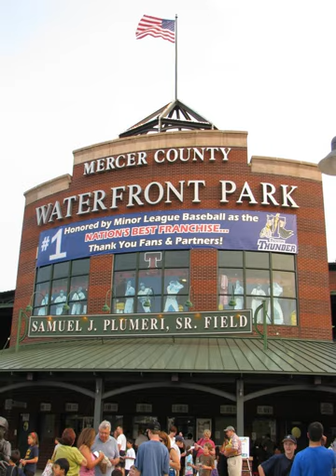Trenton, New Jersey | Wikipedia audio article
00:02:07 1 History
00:04:27 1.1 Riots of 1968
00:06:11 2 Geography
00:08:10 2.1 Panoramic views
00:08:19 2.2 Neighborhoods
00:11:17 2.3 Climate
00:14:54 3 Demographics
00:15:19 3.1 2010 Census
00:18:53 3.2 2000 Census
00:21:54 4 Economy
00:23:18 4.1 Urban Enterprise Zone
00:23:44 4.2 Television market
00:24:18 5 Arts and culture
00:26:39 6 Sports
00:28:19 7 Parks and recreation
00:28:38 7.1 Historic sites
00:29:27 8 Government
00:29:36 8.1 Local government
00:30:10 8.1.1 Mayor and Council
00:30:48 8.1.2 Interim mayor 2014
00:31:17 8.1.3 Mayor's conviction and removal from office
00:32:35 8.2 Federal, state and county representation
00:35:25 8.3 Politics
00:38:41 9 Fire department
00:39:29 10 Education
00:39:38 10.1 Colleges and universities
00:40:20 10.2 Public schools
00:43:07 10.3 Charter schools
00:44:04 10.4 Private schools
00:44:52 11 Crime
00:46:27 11.1 New Jersey State Prison
00:47:25 12 Transportation
00:47:34 12.1 Roads and highways
00:48:58 12.2 Public transportation
00:51:04 13 Media
00:51:51 14 Notable people

- Socrates

SUMMARY
Trenton is the capital city of the U.S. state of New Jersey and the county seat of Mercer County. It was briefly the capital of the United States. The city's metropolitan area is grouped with the New York metropolitan area by the United States Census Bureau, but directly borders the Philadelphia metropolitan area and is part of the Philadelphia Combined Statistical Area and the Federal Communications Commission's Philadelphia Designated Market Area. As of the 2010 United States Census, Trenton had a population of 84,913, making it the state's 10th-most-populous municipality. The Census Bureau estimated that the city's population was 84,034 in 2014.Trenton dates back at least to June 3, 1719, when mention was made of a constable being appointed for Trenton, while the area was still part of Hunterdon County. Boundaries were recorded for Trenton Township as of March 2, 1720, a courthouse and jail were constructed in Trenton around 1720 and the Freeholders of Hunterdon County met annually in Trenton. Trenton became New Jersey's capital as of November 25, 1790, and the City of Trenton was formed within Trenton Township on November 13, 1792. Trenton Township was incorporated as one of New Jersey's initial group of 104 townships by an act of the New Jersey Legislature on February 21, 1798. On February 22, 1834, portions of Trenton Township were taken to form Ewing Township. The remaining portion of Trenton Township was absorbed by the City of Trenton on April 10, 1837. A series of annexations took place over a 50-year period, with the city absorbing South Trenton borough (April 14, 1851), portions of Nottingham Township (April 14, 1856), both the Borough of Chambersburg Township and Millham Township (both on March 30, 1888), as well as Wilbur Borough (February 28, 1898). Portions of Ewing Township and Hamilton Township were annexed to Trenton on March 23, 1900.